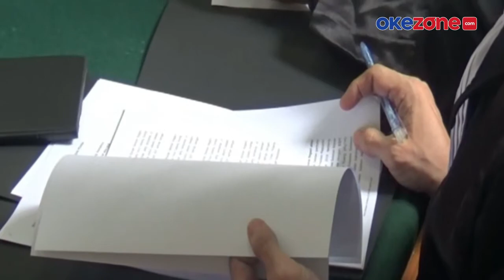Nurdin Abdullah Terancam Hukuman 20 Tahun Penjara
Dakwaan pertama terkait kasus suap operasi tangkap tangan proyek infrastruktur Provinsi Sulawesi Selatan senilai Rp 2,5 miliar dan 150 ribu dollar Singapura.

Dengan dakwaan berlapis tersebut Nurdin Abdullah terancam hukuman maksimal 20 tahun penjara dan minimal 4 tahun penjara, selengkapnya di